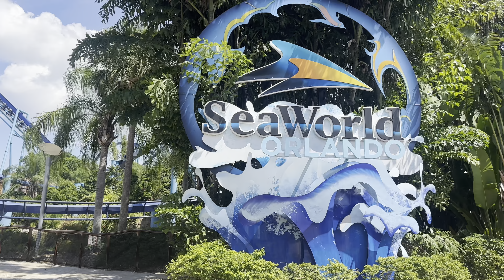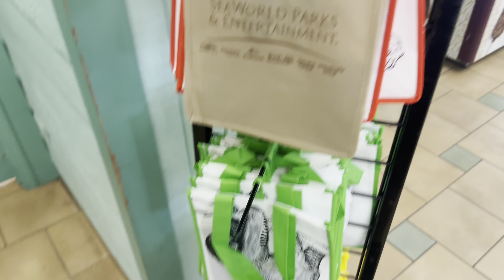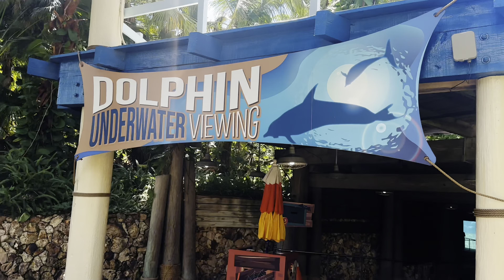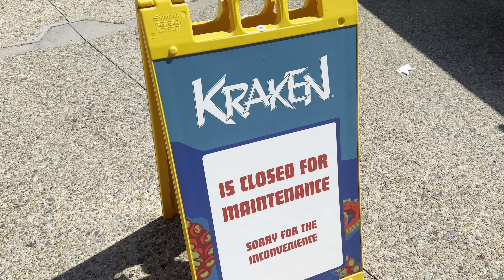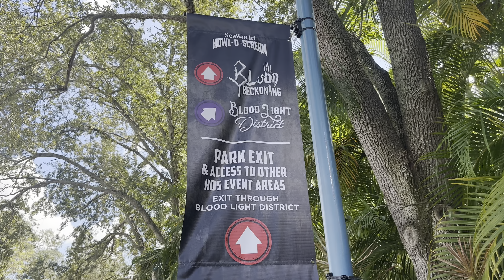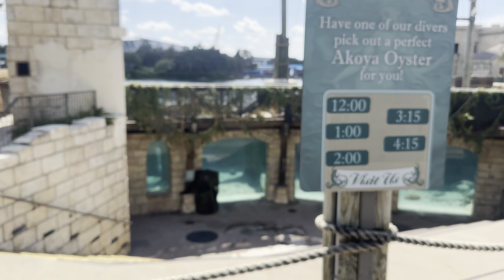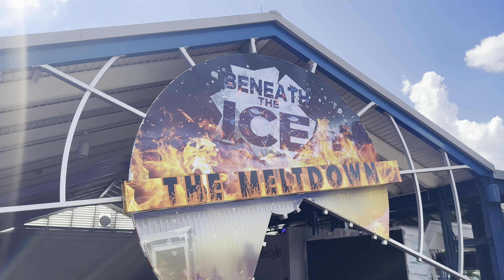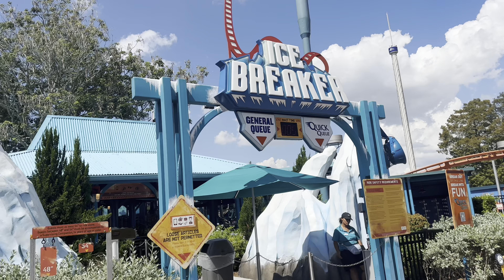Seaworld Orlando updates Seaworld Halloween Spooktacular spooky merchandise, and more